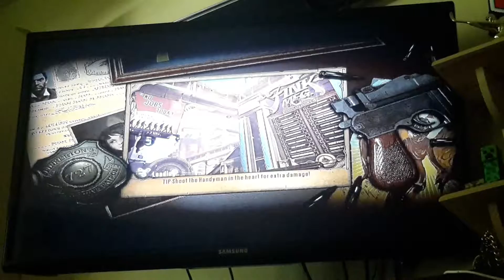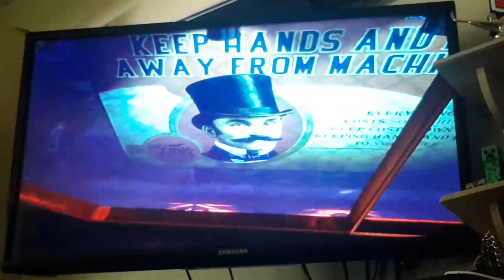LOST! | BioShock Infinite #8